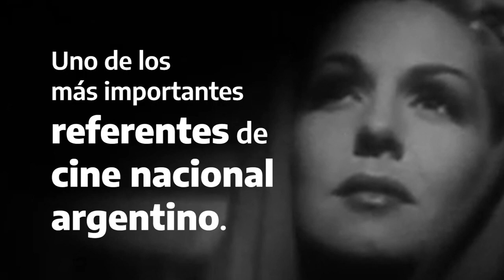EFEMÉRIDES - Mario Soffici